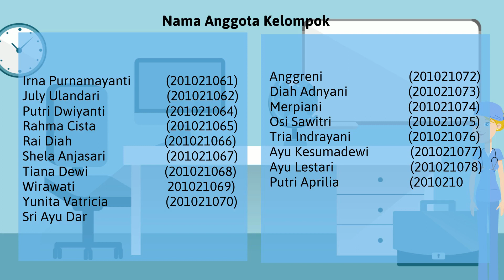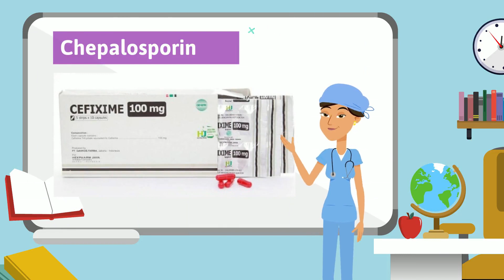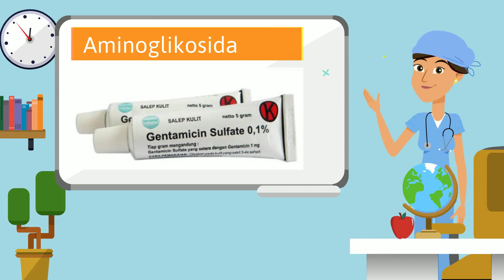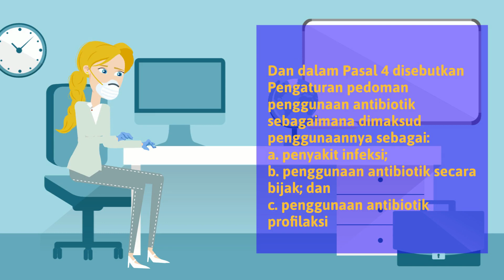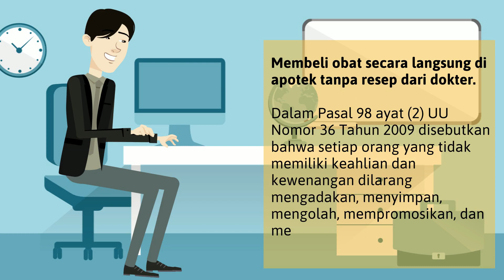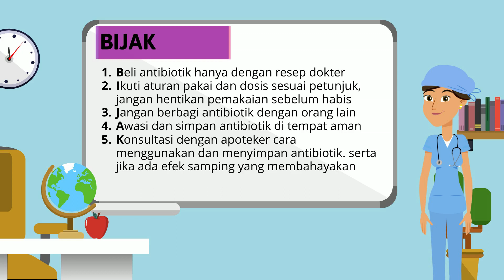ATURAN DAN SANKSI PENJUALAN ANTIBIOTIK SECARA BEBAS